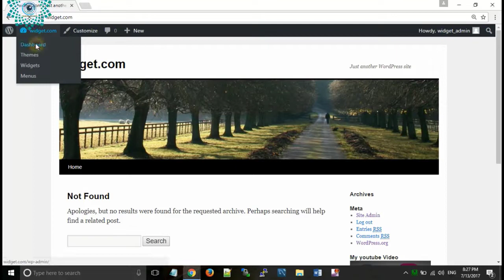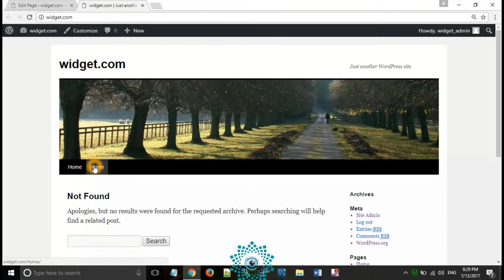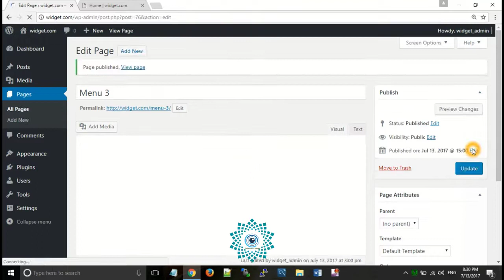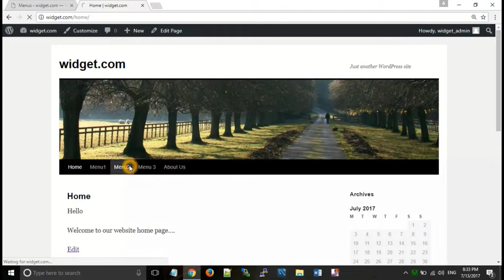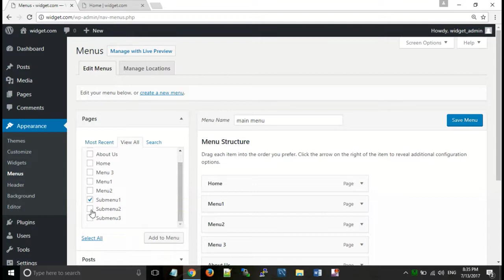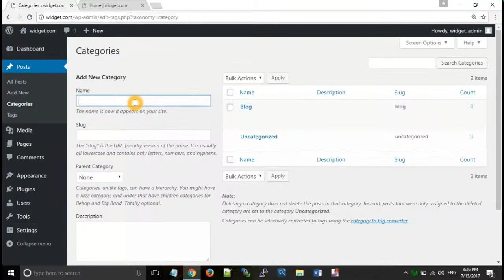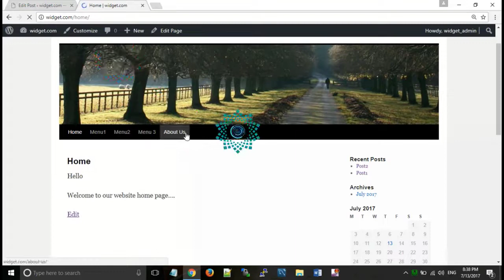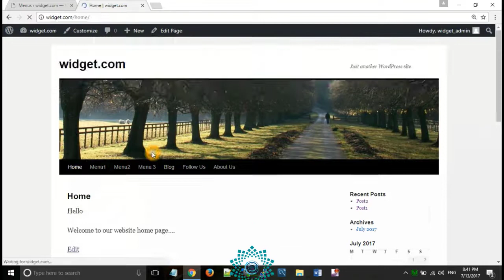How to create menu, submenu, Page and Blog Post in WordPress Hindi Urdu | Digital Vision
1)How to add Pages:-
 a)For adding page you can simply click on dashboard and take your mouse cursor over Pages option where you can see a option add new.
 b)Click on add new then a screen opens where you can enter title and content for your page.
 c)For view for page click on preview and for saving your page click on update button.
In this you can add any number of pages you want.

2)How to add Blog Post:-
 a)For adding posts under blog go to posts--categories, after this add name of category for eg:- blog.
 b)Now go to add new option under posts option and in add posts in similar way we add page.
 c)Select thumbnail for post from featured image option present in right side of your post.
 d)Atlast select category for post by checking particular category from categories option(present on right side of your post) to which it belongs like blog.
 e)Click preview to view your post and finally click on publish button.

3)How to add menus and submenus:-
 a)For adding menus firstly you need to create pages or blog categories which you want to add in your menu.
 b)Go to Apperance then click on menus. After this add name of that menu and click on create menu button.In this way a menu has been create now add items to that menu.
 c)Now on left hand side you will find options pages, posts, custom links and categories. Select. Add required number of pages , categories etc according to your menu structure.
 d)If you want to create submenu then simply drag that page or item from left hand side as a child of menu.When you drag menu item from left hand side and want to drop it on desired location then you see dotted rectangle box then drop it there.For child or submenu simply take menu item slide slight right at bottom of parent menu and there you see again dotted rectangular box slight right to parent menu and drop it there.In this way you create hierarchy or structure of menu item.